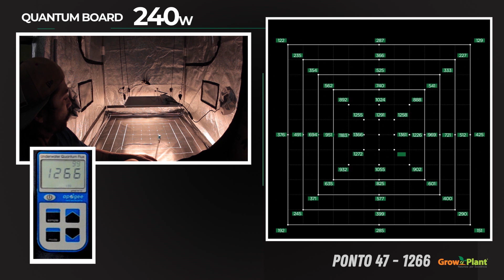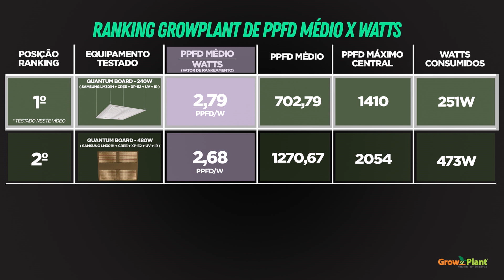QUANTUM BOARD 240 watts | RANKING DE PPFD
Salve galera, mais um teste da linha de iluminação QUANTUM BOARD.
Desta vez testamos o painel QUANTUM BOARD de 240 WATTS.
Os testes foram realizados em uma tenda Mammoth de 1,20 por 1,20 com a fonte de luz em uma distância de 40cm.

Acompanhe os resultados e caso queira ver nossa tabela do ranking atualizada, acesse nosso blog!

LINK MENCIONADO NO VÍDEO:
RANKING DE ILUMINAÇÃO INDOOR EM PPFD #1 | Regulamento